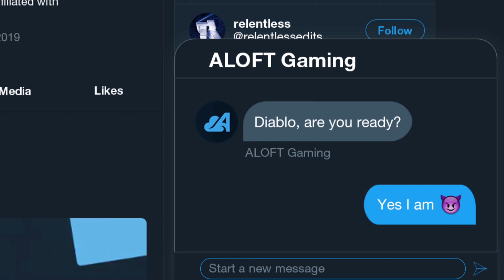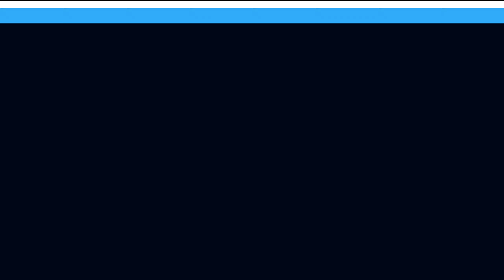We SIGNED The FASTEST Controller Pro in EUROPE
Hey everyone, here is our next addition to our Fortnite Pro Roster🤩

Please welcome ALOFT Diablo☁️

📺 Previous video (Opps 🔫 | ALOFT Fortnite Highlights #12 (ft. Leonflares, Wodzy, Keates and Slimey))